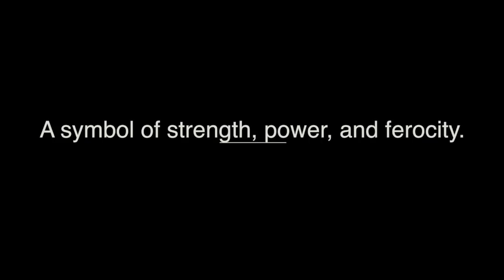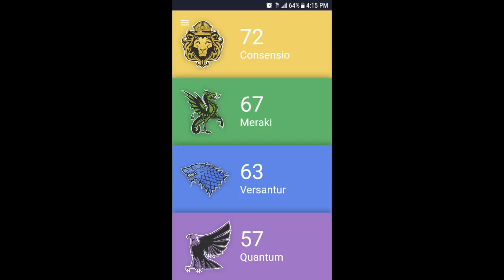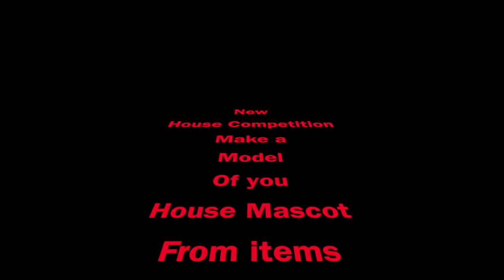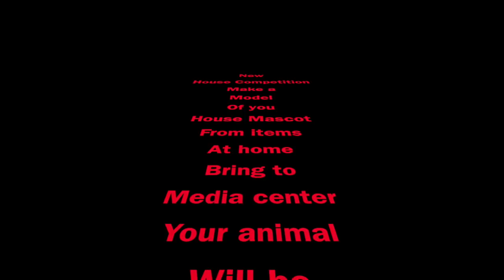September 11th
Knight's News September 11